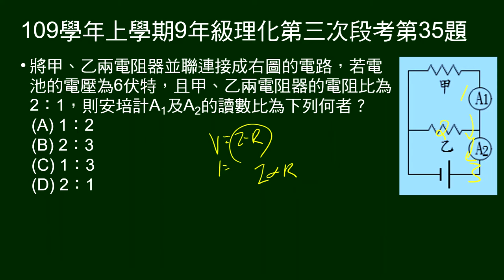109學年上9年級理化三段第35題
甲乙電阻並聯，給電池電池、兩電阻比，問通過甲電流及總電流的比。